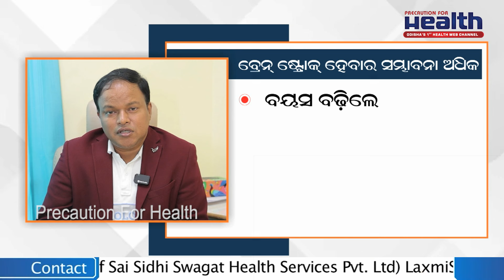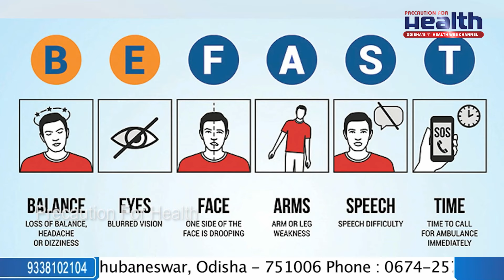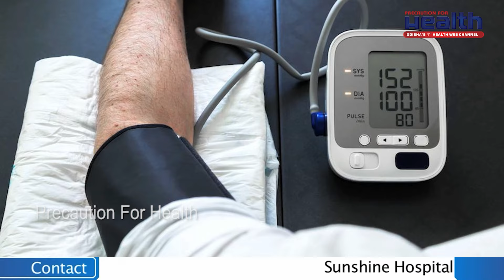🔴 ବ୍ରେନ୍ ଷ୍ଟ୍ରୋକ୍ କାହିଁକି ହୁଏ? Best Treatment for Brain Stroke in Odia | Dr. Payod Kumar Jena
Watch The Exclusive Interview of  Dr. Payod Kumar Jena  from Sunshine Hospital on " Brain Stroke Symptoms & Best Treatment for Brain Stroke | ब्रेन स्ट्रोक का कारण, लक्षण और सही इलाज | ବ୍ରେନ ଷ୍ଟ୍ରୋକ୍‌ର ସଠିକ୍ ଚିକିତ୍ସା ଏବଂ ଷ୍ଟ୍ରୋକ୍‌ ପରେ କିଭଳି ନେବେ ରୋଗୀଙ୍କ ଯତ୍ନ |

In this video, we dive deep into the best treatment options available for brain stroke, from early intervention to advanced medical care. Discover the critical steps in managing a brain stroke and learn about innovative therapies that improve recovery chances.

We’ll cover:
🔴 Types of brain strokes: ischemic & hemorrhagic
🔴  The importance of quick action and recognizing symptoms
🔴  Treatment options: medication, surgery, rehabilitation
🔴  Preventive tips to reduce stroke risk

If you or someone you know is at risk, knowing these treatment insights could save a life.